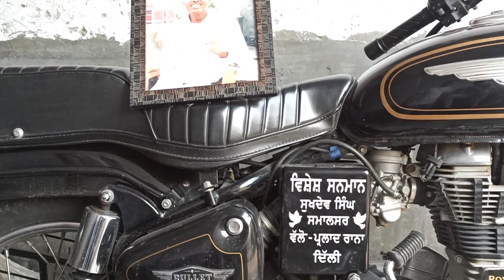प्रह्लाद राणा ने किया गुरुजी का धन्यवाद!( thanks ) prahlad rana